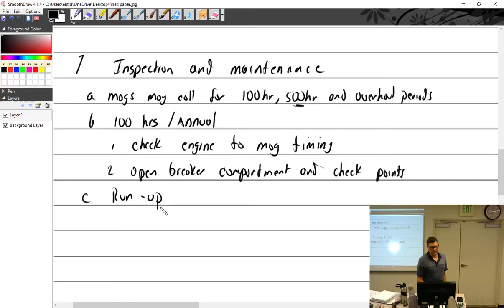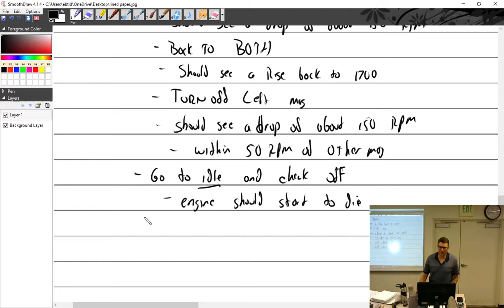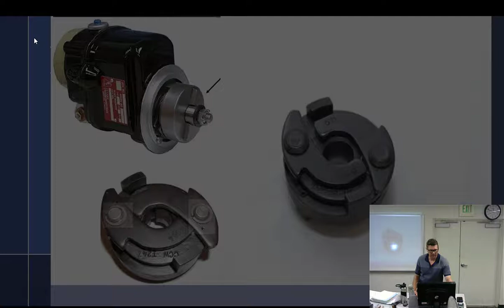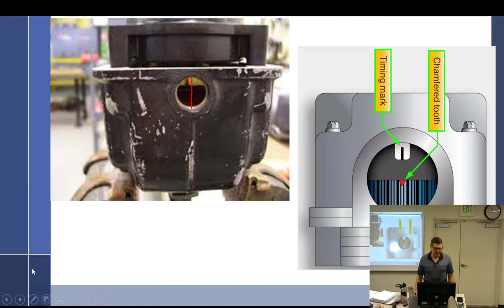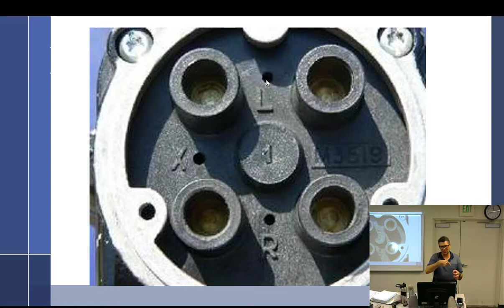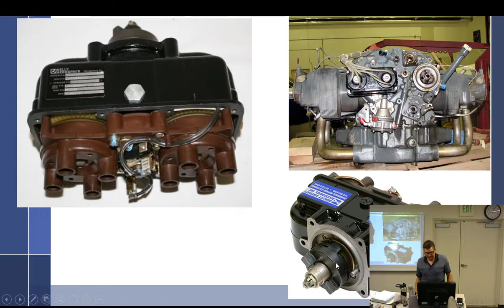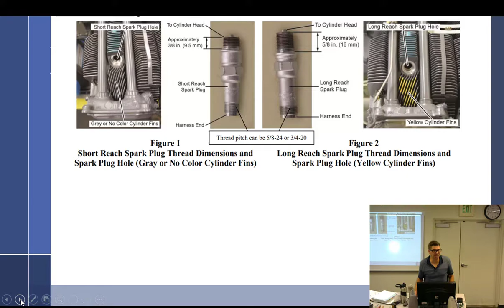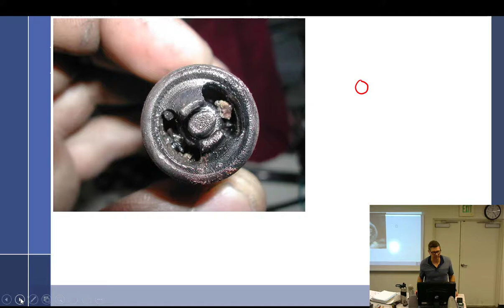10 6 22 Part 1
This week we will study engine ignition systems. We begin with Kettering ignition and then move into magnetos. We will also discuss impulse couplings, spark plugs, and ignition harnesses.